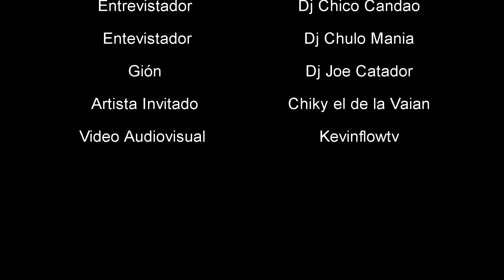Chiki el de la Vaina Dice que el Convenció a lápiz y que Liro Shaq es un mal Agradecido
Entrevista en el Sonido Fm @ElSonidoFm
ElCombo de los 15
Dj Joe. / Instagram = @Dj_JoeCatador
Chulomania / Instagram = @DjChulomania
Chico Candao / Instagram = @DjChicocandao
Cámara y Edición Kevin Flow
Espacio Privado Combo de los 15